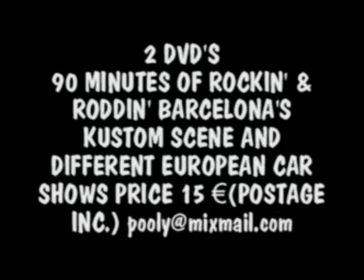Kustom Theraphy Barcelona´s Scene by Pooly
By Pooly Record Hop, un doble DVD donde se puede apreciar un poco de  la mejor escena del Custom Español y Europeo .
Escenas de Clubs como RAZZLERS, TEMPLARS, ROYALS , SCRAPERS, CHEATERS,y los diferentes car Show europeos .
2 DVD al precio de 15€ con portes incluidos .